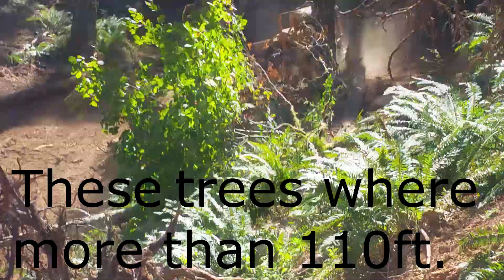Salvage Loggin' with a TD8G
Another video with the TD8 that no mater how old still stands up strong and works hard. In this video you see us removeing fallen trees from a rather difficult and steep hill side. These logs are from the 2019 snow storm that hit southern oregon droping 3 feet of heavy (dense and wet) snow on areas that anually got less that an inch. So there is plenty of cleanup to do.